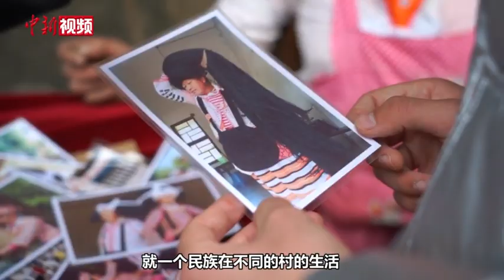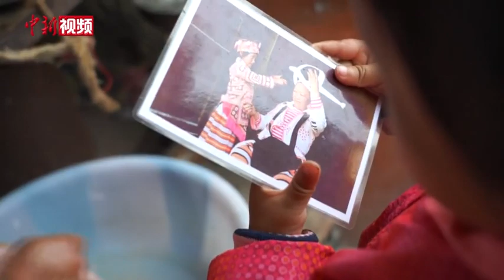德国小伙拍中国少数民族纪录片：让世界了解“多彩中国”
现年24岁的罗伯特·阿道夫来自德国，因喜欢中国的历史文化，2017年，他只身一人来到中国，又因来中国第一口吃到的食物是包子，他给自己取了一个中文名字“包子”。在中国生活的几年间，罗伯特在一家德企工作，因性格开朗且谦虚好学，包子很快融入到“中国朋友圈”，并从零基础迅速掌握了中文。
        一次偶然，罗伯特在旅途中接触到中国的少数民族，独特的文化让他萌生了想要拍摄一部关于中国56个少数民族纪录片的想法。2021年中旬，罗伯特启动计划，并邀请3名中国朋友加入自己的团队，从江苏自驾出发，开始了拍摄之旅。
        一路上，罗伯特和朋友们途经湖北、广西、贵州等地，记录下居住在这里的土家族、苗族、侗族、布依族、瑶族、水族等少数民族的生活习俗和传统文化。拍摄期间，罗伯特也会以短视频的形式将他的所见所闻在抖音、快手、Youtube等平台上分享，这引来不少中外网友的关注和点赞。“很多外国朋友看到视频，都惊讶于中国原来还有那么美丽的地方和独特的文化，他们都期盼着新冠疫情快点结束，要亲自来中国感受和体验。这也正是我拍摄想要实现的效果。”罗伯特笑道。
        “虽然我离我的家（德国）很远，但无论去到哪里我总能遇到‘家’，少数民族非常热情，他们把我当家人一样对待。遇到那么多的少数民族，也让我对中国的文化愈加感兴趣。我将继续用心拍摄，把中国丰富多彩的文化向全世界分享。”罗伯特如是说。